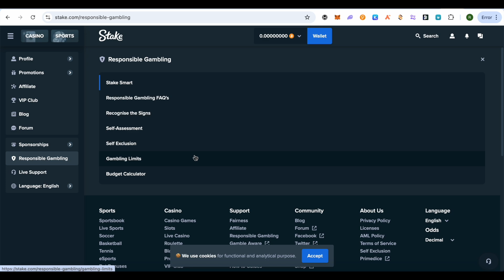How To Delete Stake Account | Delete Stake Account Permanently | Quick Guide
How To Delete Stake Account
Delete Stake Account
How To Delete Stake Account Permanently

Welcome to Perfect Guide – Your ultimate destination for comprehensive solutions to application and software challenges! 🚀 Whether you're a tech enthusiast, a business professional, or a curious learner, our channel is here to demystify the world of technology and empower you with step-by-step tutorials, troubleshooting tips, and expert insights.

🔍 Searching for answers to common problems? Need a user-friendly guide to mastering complex applications? Look no further! Our dedicated team of tech enthusiasts is committed to providing you with clear, concise, and actionable guidance.

🎯 Explore a wide range of topics, including: How To Tutorial, Explainer Videos, Educational Videos, Keeping you up-to-date with the latest software trends.

Let Perfect Guide be your trusted companion on your journey to software mastery.